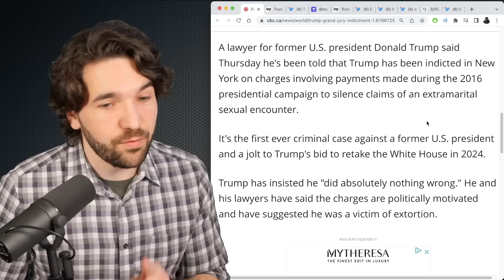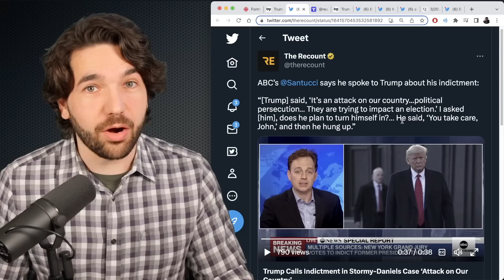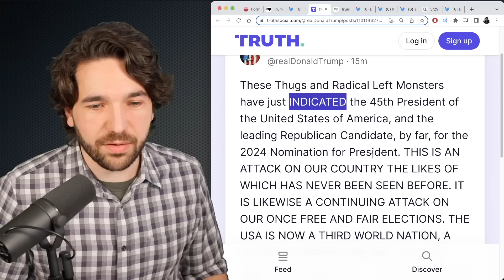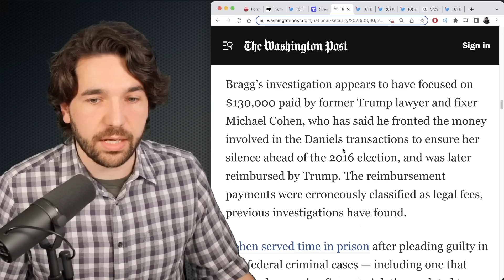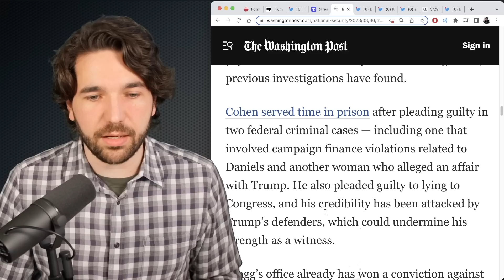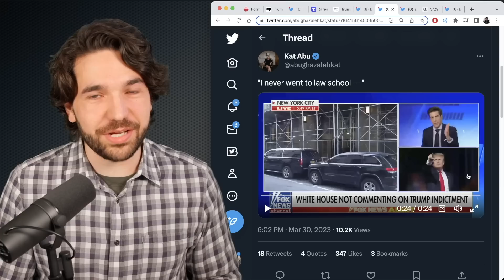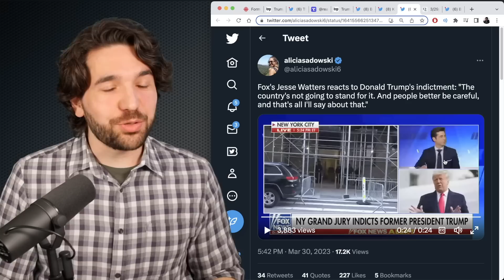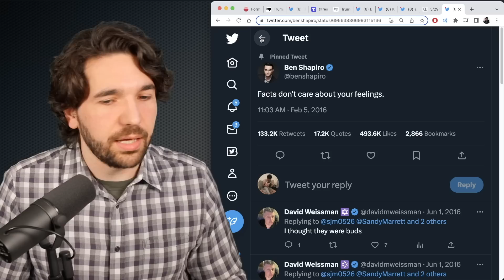Trump INDICTED! Trump Reacts & Fox News Gasps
Former President Donald Trump is now the first President in American history to be indicted. Here's his first reaction, as well as reactions from Fox News.